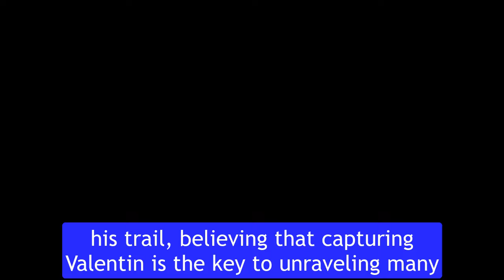Clement reveals the truth, John finds Valentin after Ava's announcement General Hospital Spoilers